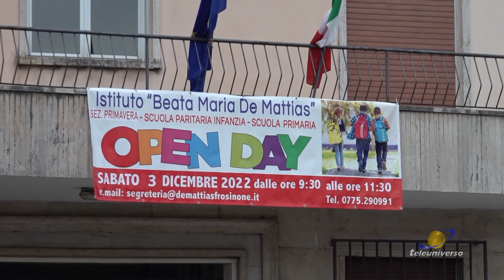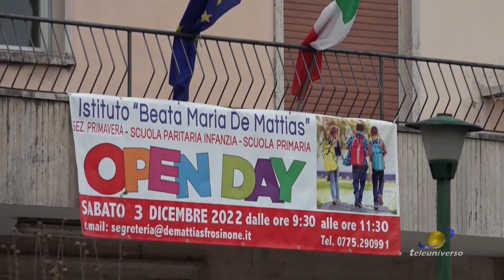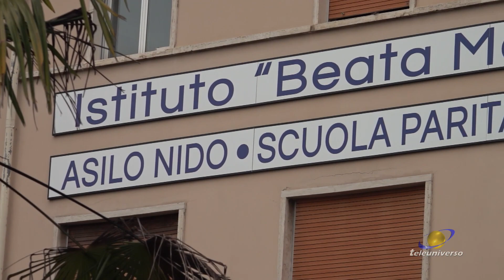FROSINONE: Scuola De Mattias a Diaconia del 16-01-2023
Domenica da Frosinone è partito l’appello rivolto a Papa Francesco per scongiurare la chiusura della scuola paritaria Santa Maria De Mattias di Frosinone.